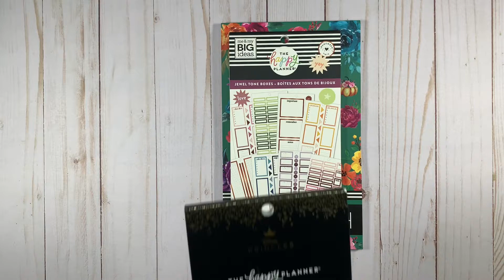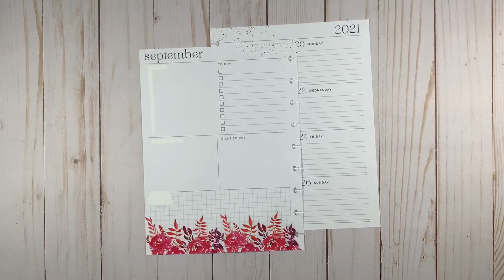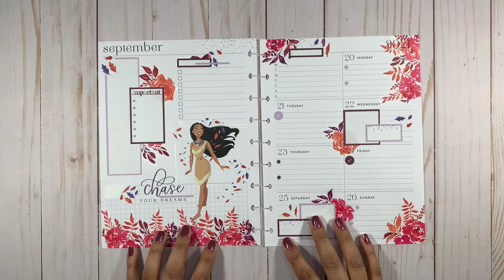PLAN WITH ME 📒 | HAPPY PLANNER DASHBOARD LAYOUT | DISNEY PRINCESS POCAHONTAS | SEPT 20 - 26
Hi Everyone ✨

Products Used:
New Day Dashboard Layout Happy Planner
Princess Magic Sticker Book - Happy Planner
Jewel Tone Boxes Sticker Book - Happy Planner
Autumn Blooms Sticker Book - Live Love Posh
Uni-Ball UM 153 Signo Broad Point Gel Pen - White

xo
Pardeep